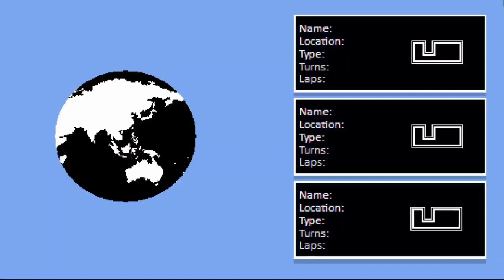Pseudo 3D globe effect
A look at the development of the improved championship screen coming in the next update of Super Power Racing.